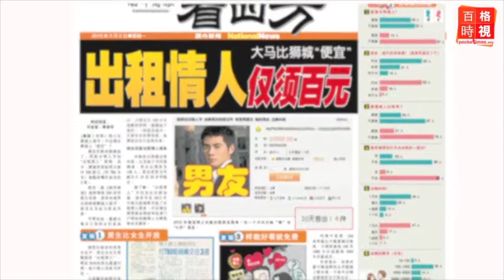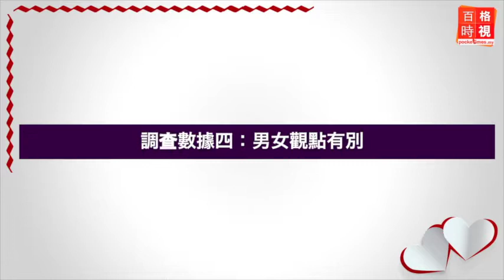生活：出租情人 大馬行情比獅城廉價 20150202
2月14日情人節即將來臨，單身的你是否曾動過念頭“出租自己”呢？